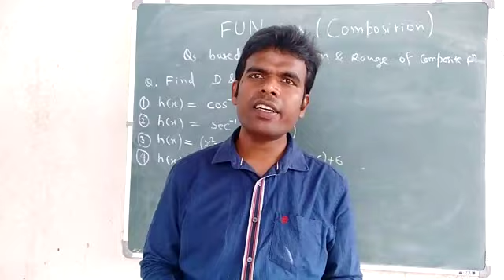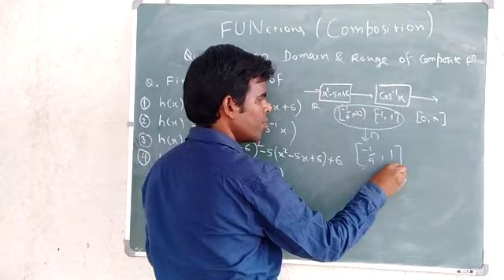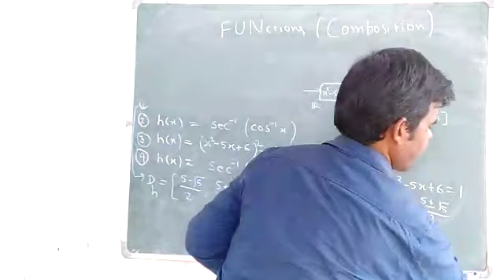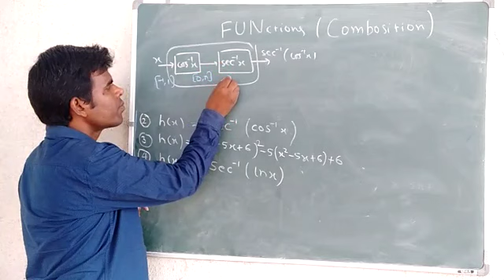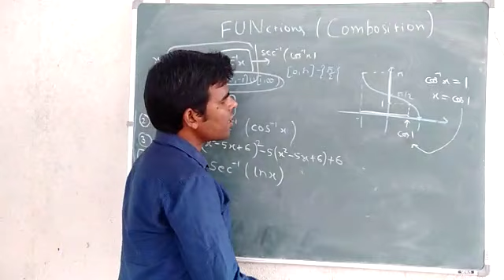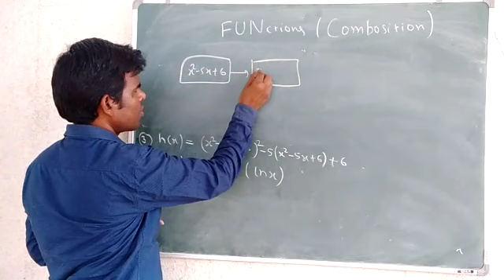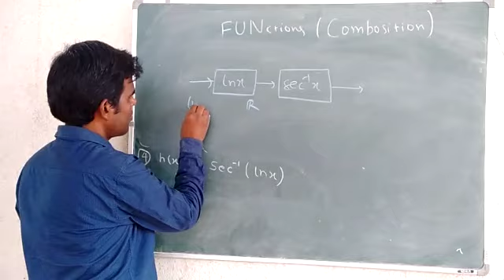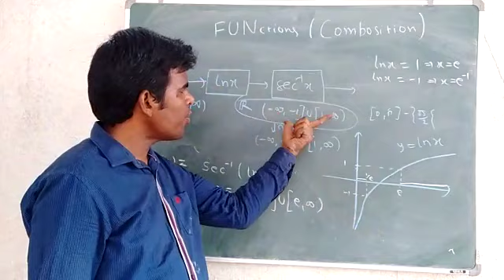FUNctions Composition 3/4: Examples of Domain and Range